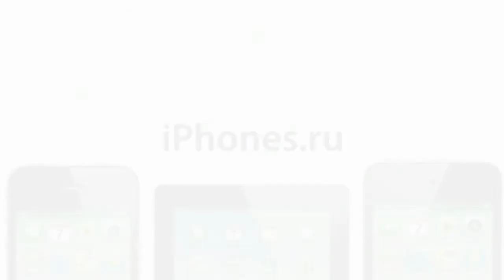Hippo Gum. Бегемот из жвачки